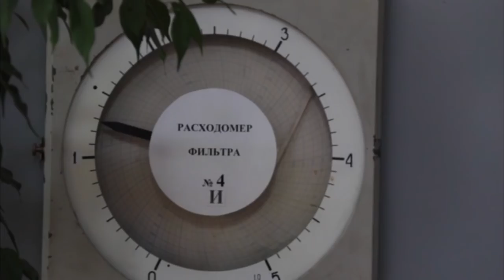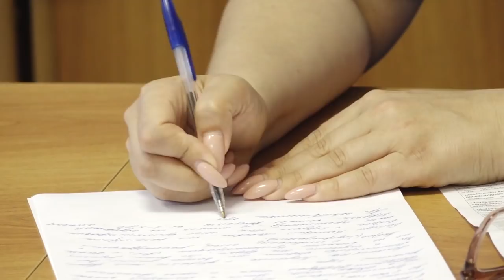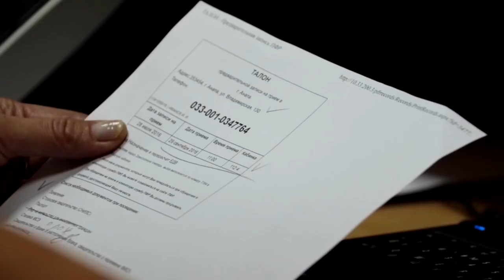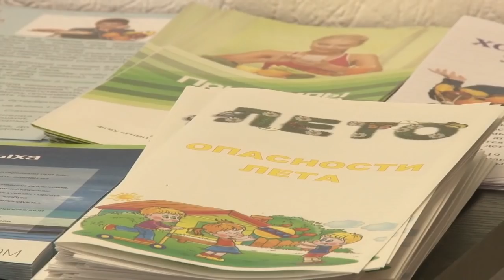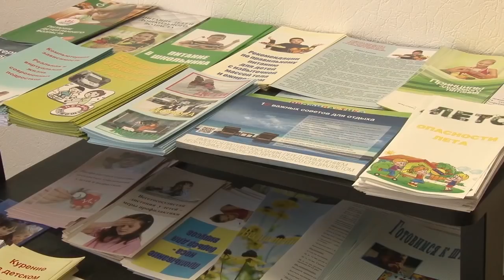Новости "Анапа Регион" от 4 июля 2018 года